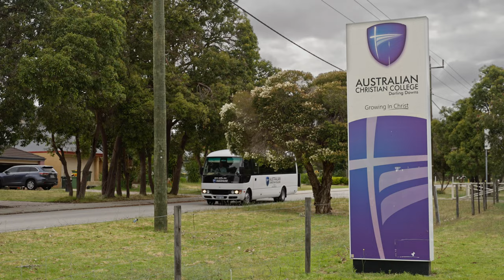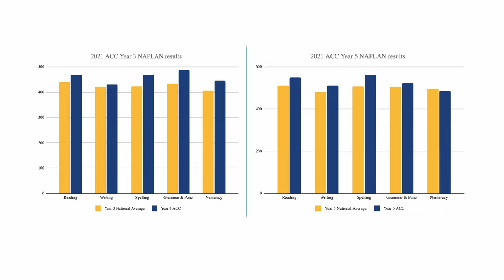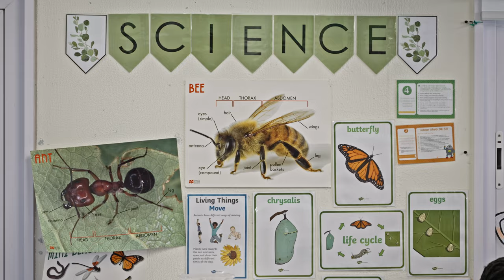Principal's Vision 2021 - Australian Christian College Darling Downs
I recently spent a day Australian Christian College Darling Downs and sat down with Principal Jacqui Burrage. We created this video to show prospective parents what they can expect - their children will be well known, well loved and well taught.